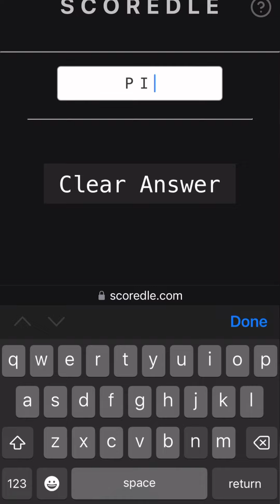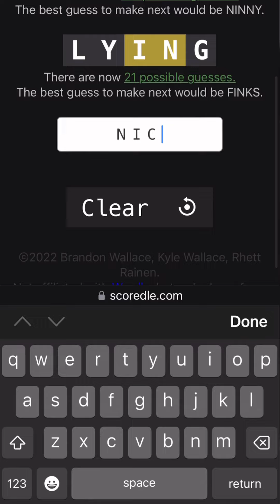Wordle June 20th, 2024